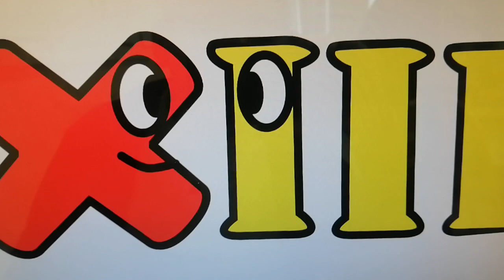؛El Mundo Roman Numberals Lore